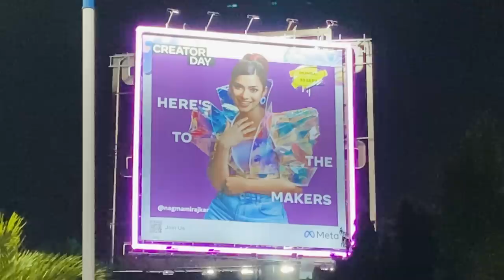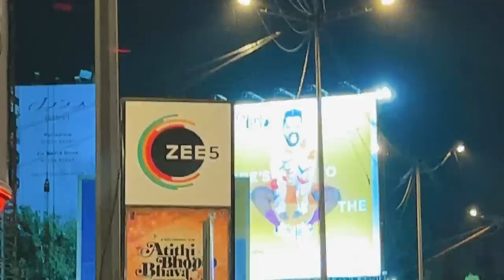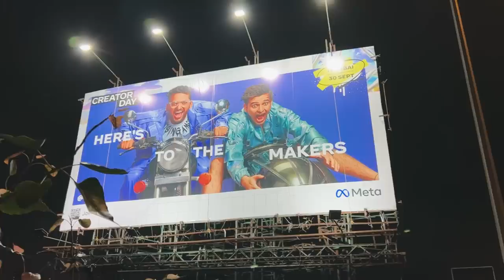We are at Hoardings in Mumbai | Vlog 58